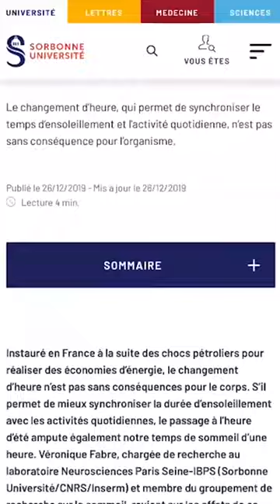Ce week-end, on recule d'une heure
Ce week-end, on recule d'une heure, pour la 46e année consécutive. Ce changement devait disparaître en 2021, mais ce n’est plus d’actualité.